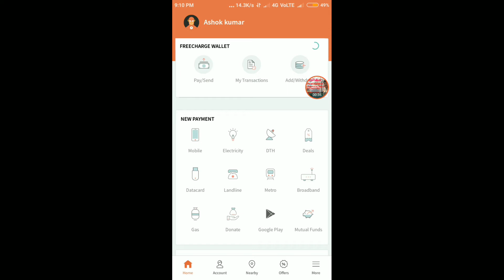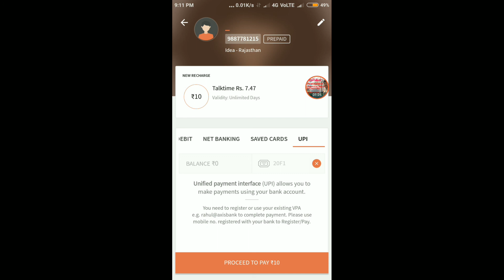CASHBACK 100% MOBILE RECHARGE & BILL PAYMENT || FREECHARGE APP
Freecharge Cashback OFFER ₹10% CASHBACK on mobile RECHARGE And Bill Payment